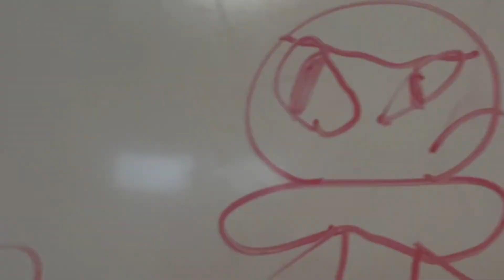The Garfield Show Episode Final(The final battle)￼